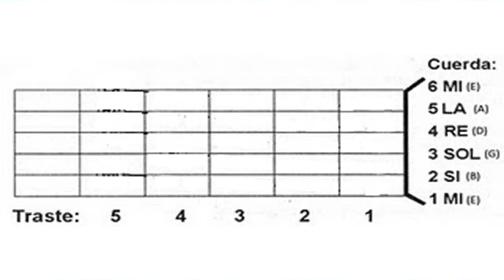Partes De La Guitarra y Circulo Armónico│Leccion 1